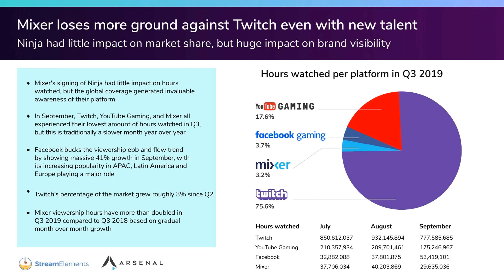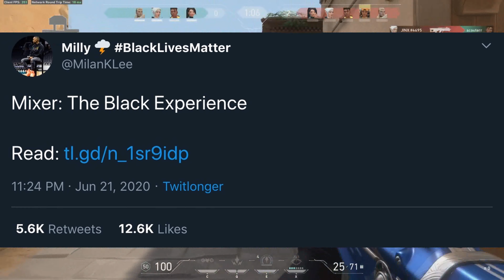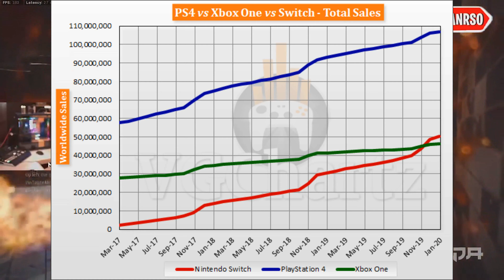Microsoft and Xbox fail once again... Mixer Has DIED! Another failed Microsoft venture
Today im going to talk about Microsoft and xbox's big investment mixer dying out and falling under. Mixer has died and pretty much everybody expected it even me. I'm going to  talk about why i think mixer failed and what i think they could have done to gain more success in the streaming platform game. shroud and ninja will be fine but i will talk about what i think smaller streamers will have to go through. go into the comment section and let me know your thoughts